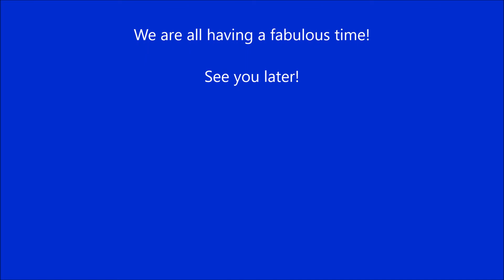Condover 2017 Day 2 (2)